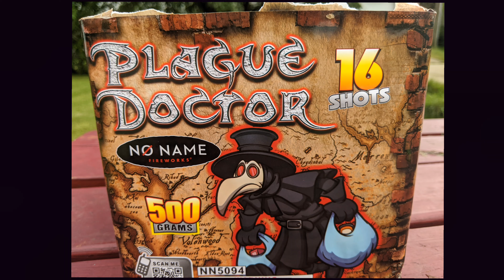Plague Doctor by No Name Fireworks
16 Shots 500 grams Crackling palms